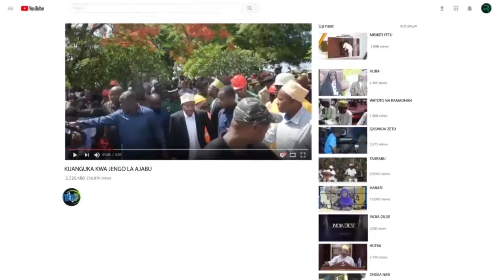RAIS MWINYI NA BALOZI WA SAUDIA